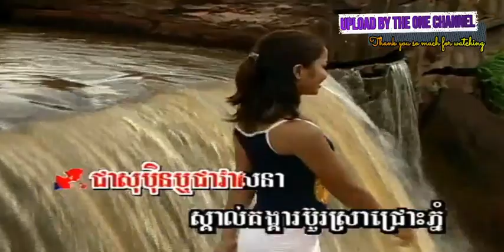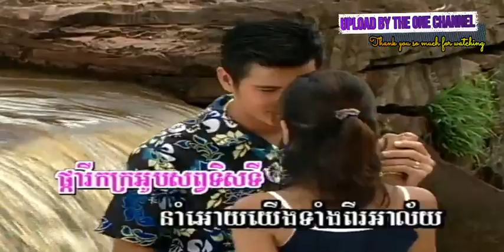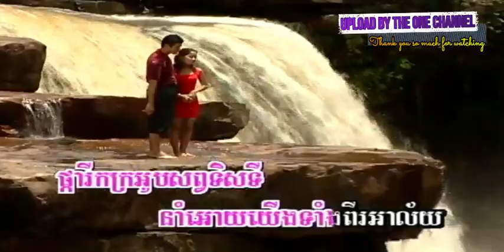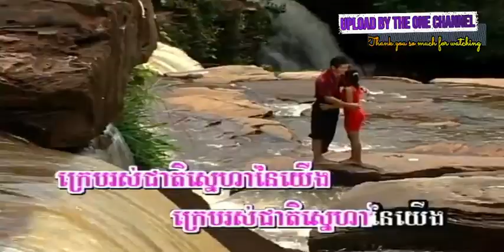ទឹក​ជ្រោះ​ប៊ូស្រា អ៊ុន ឆោមរិទ្ធ + ហៀង មុលីណា ផ្កាយព្រឹក​ ​៣៦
ទឹក​ជ្រោះ​ប៊ូស្រា ច្រៀងដោយ អ៊ុន ឆោមរិទ្ធ + ហ៊ាង មុលីណា PKAYPREK DVD VOL36 លោក តូច តេង និង អ្នកស្រី ម៉ៅ សារ៉េត  I គម្រប

ក្រមុំ​លាក់​ខ្លួន ច្រៀងដោយ វណ្ណា + និមល់ PKAYPREK DVD VOL36 លោក ស៊ិន​​ ស៊ីសាមុត និង អ្នកស្រី រស់ សេរីសុទ្ឋា I គម្រប

មួយថ្ងៃល្អបីដង ច្រៀងដោយ ឆោម ឆវិន PKAYPREK DVD VOL22 អ្នកស្រី រស់ សេរីសុទ្ឋា និង អ្នកស្រី តារា ចោមច័ន្ទ I គម្រប

ឧត្តមដួងចិត្ត ច្រៀងដោយ ពៅ ហ៊ុន PKAYPREK DVD VOL17 លោក ស៊ិន​​ ស៊ីសាមុត I គម្រប